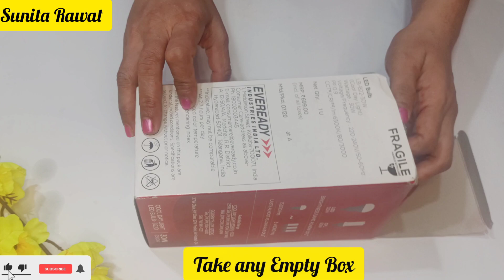Kandil Making Idea from Waste Box |Paper lantern DIY| Aakash Kandil Using Recycle Material DIY Decor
Kandil Making Idea from Waste Box |Paper lantern DIY| Aakash Kandil Using Recycle Material DIY Décor by Sunita's Creative World.